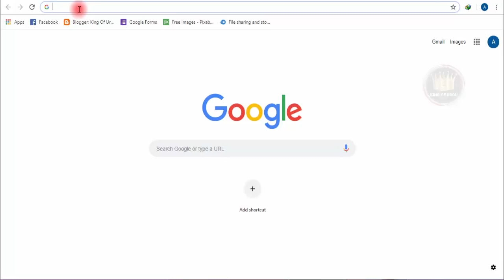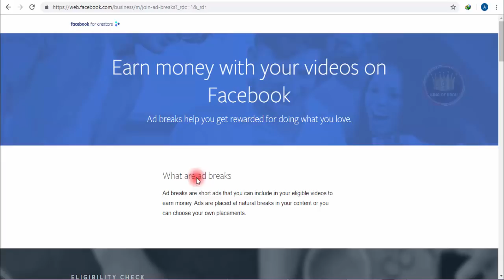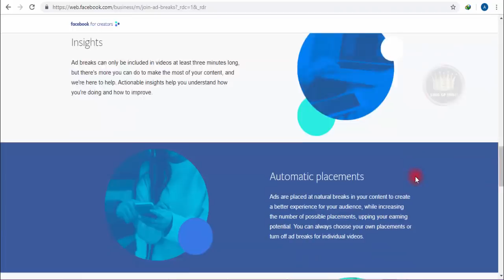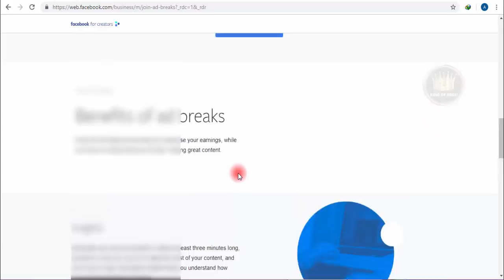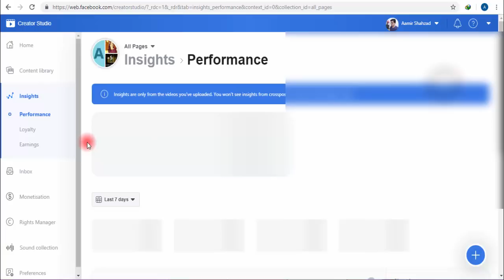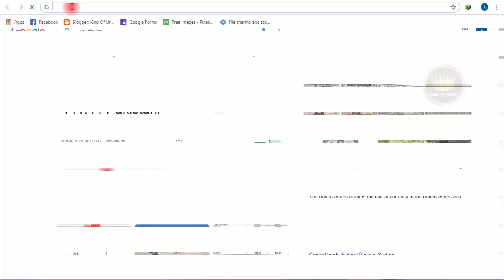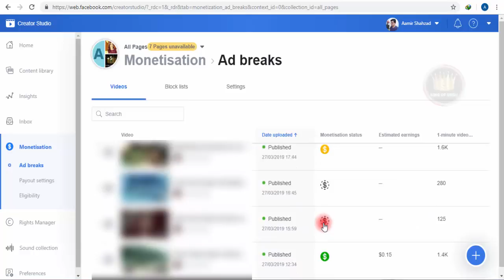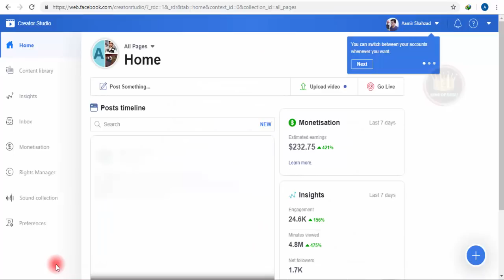How to Earn Money from FACEBOOK 2019 | Earn 131$ Per Day From Facebook